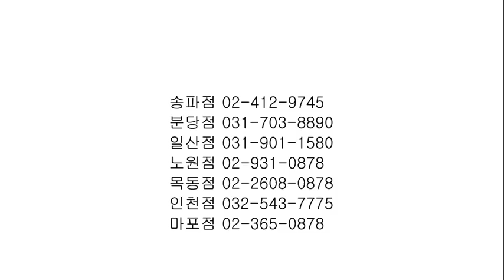[노원댄스학원] 화,목 힙합(8시30분) Jay-z - d o a Remix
이번에 준비한 영상은  JAY-Z - D.O.A (Chase and Status remix)  입니다~
Beyonce 의 남자 JAY-Z 의 힙합노래에 맞춘 Swag 넘치는 안무가 인상적 이네요~
KOJOOBOO 쌤 안무가 장난아니죠?!